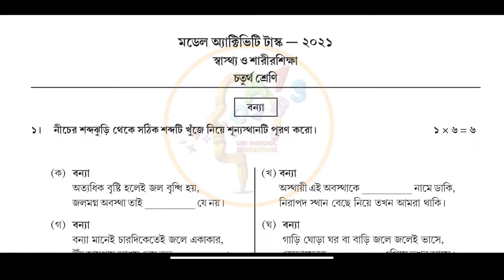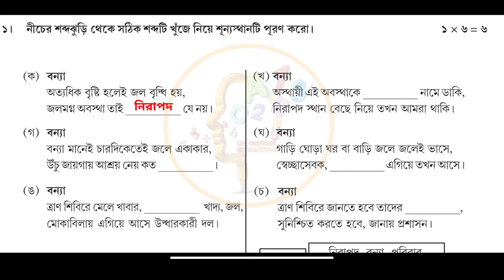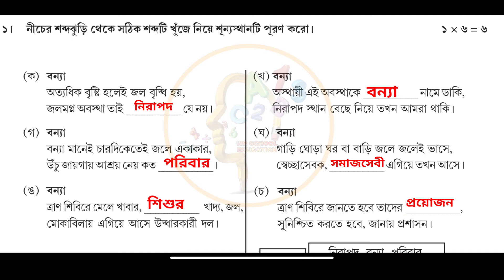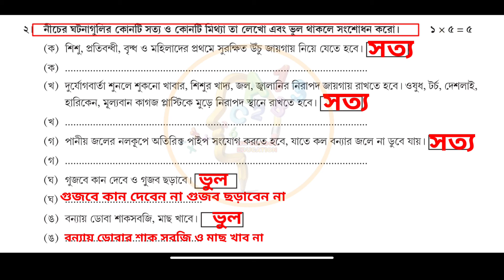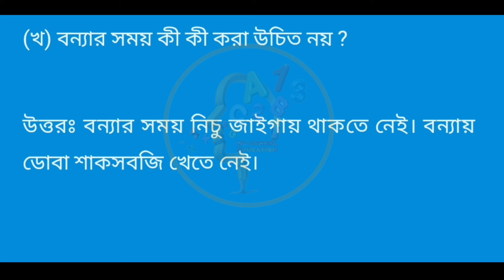class 4 health and physical education (স্বাস্থ্য ও শারীরশিক্ষা) part 7 || October model activity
class 4 health and physical education (স্বাস্থ্য ও শারীরশিক্ষা) part 7 || October model activity task part 7 @Truepediabangla

class 4 part 7 all subject October model activity task

model activity task health and physical education class 4 part 7
model activity task class 4 health and physical education part 7
class 4 health and physical education part 7
October model activity task class 4 health and physical education part 7